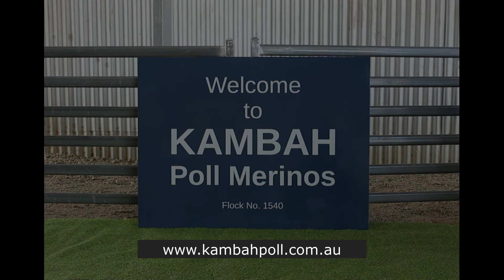Kambah Poll Merinos Reserve Sire 900294